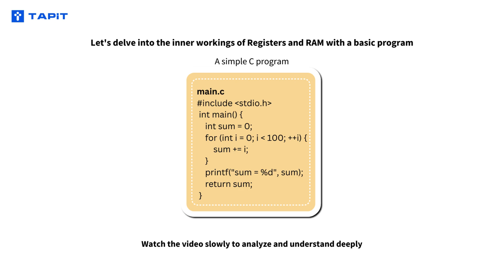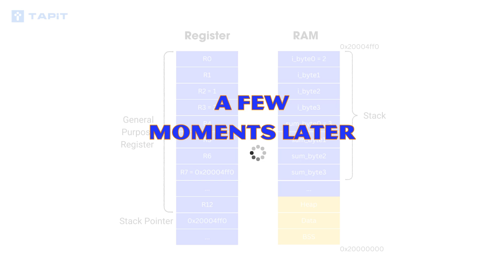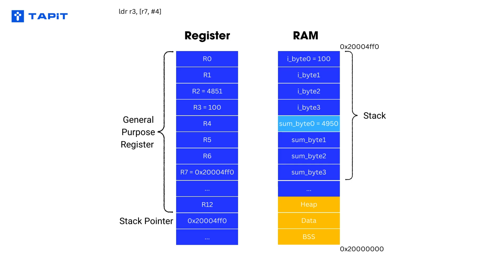The operational mechanism of Registers and RAM in a basic program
🚀 Registers and RAM are two fundamental components of a computer's memory system that play crucial roles in executing programs. Registers are high-speed storage locations within the CPU that hold data and instructions currently being processed. RAM, on the other hand, is a larger, slower memory unit that stores data and instructions.

This video aims to analyze in detail the process of executing each statement of a simple C program.

🎯 The video was created to support a document about Optimization.
TAPIT provides an online C Programming course for Embedded systems and IoT devices for those who are just starting to study embedded programming, microcontrollers or microprocessors.
TAPIT AIOTLearning Community
🌟 Microcontroller programming training
🌟 Scientific research - IoTs project solutions
🌟 Share knowledge - Develop community